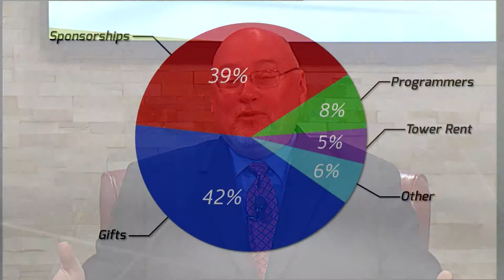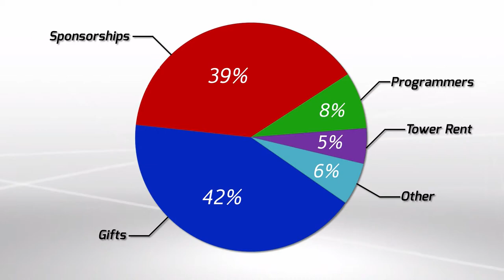Spring To Life -What Makes TV44 So Unique